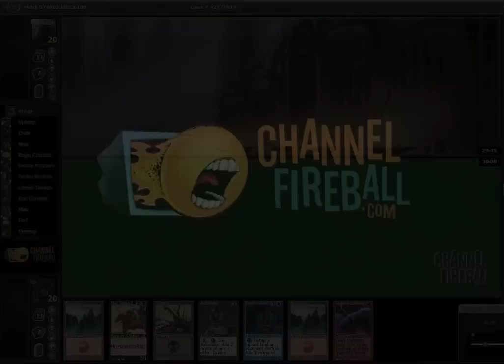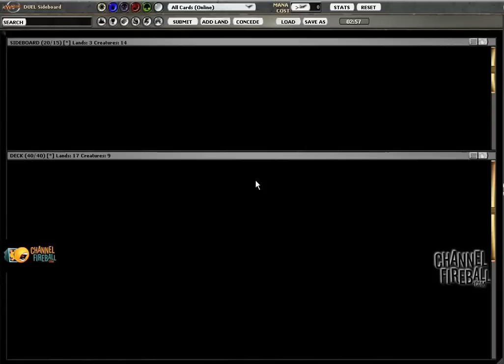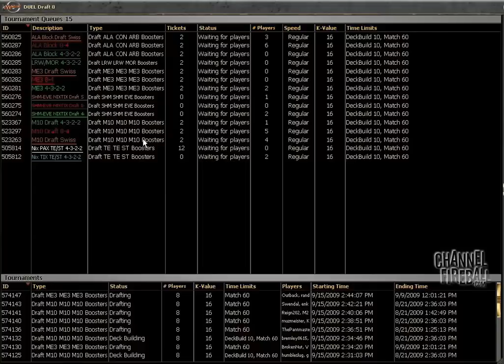Channel LSV: MED3 Draft #1 - Match 1, Game 1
Luis Scott-Vargas shares his thoughts while playing game one of the first round of Channel LSV: MED3 Draft #1.